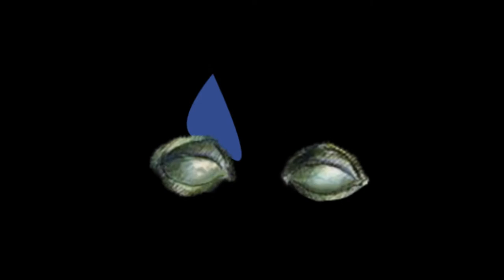Roland Topor Motion design x Rezz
A motion design about Roland Topor's pieces of art.

School project : we had to create a short video using After Effects, about an artist.
I chose to illustrate the visuals with a music from Rezz : Spider on the moon